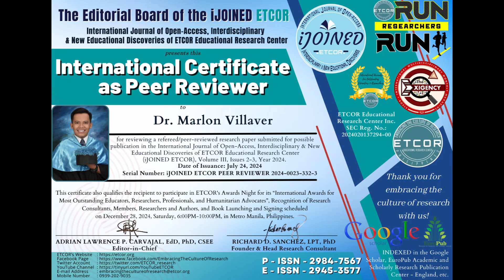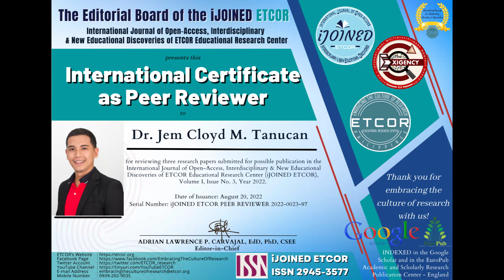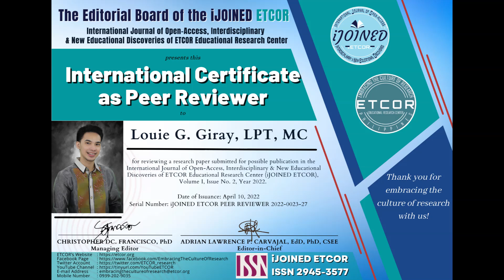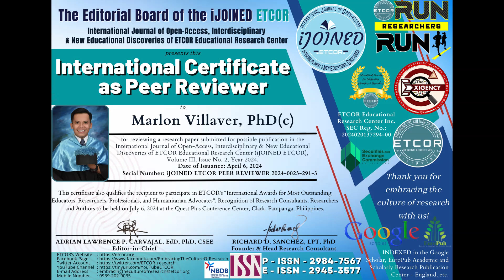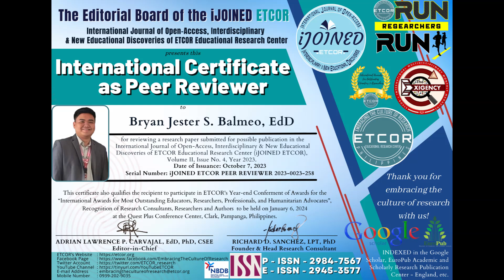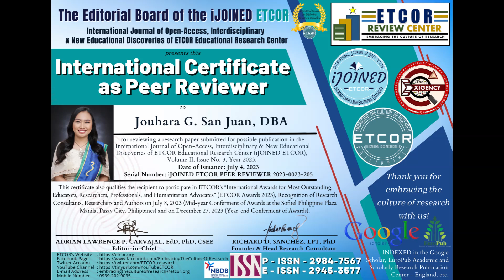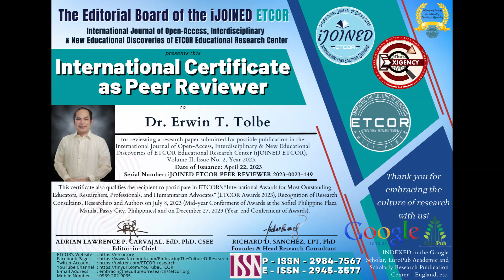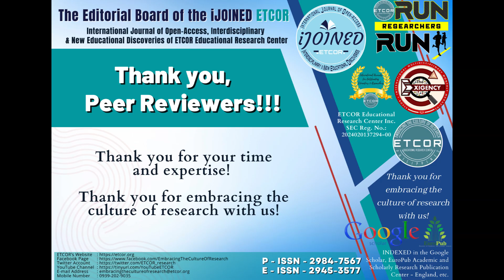Thank you, dearest Peer Reviewers and Language Editors! iJOINED ETCOR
Thank you, dearest Peer Reviewers and Language Editors! International Journal of Open-access, Interdisciplinary and New Educational Discoveries of ETCOR Educational Research Center (iJOINED ETCOR)